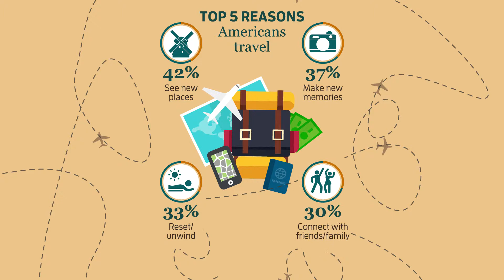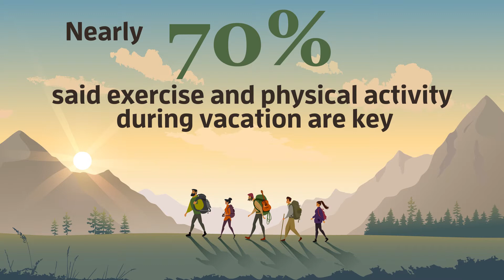The No. 1 reason Americans need to take a vacation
Your next travel experience might be one where you finally find a solution to that gnawing problem in your life and strike a healthy balance that sparks improved wellness. In fact, more than one in three Americans (37 percent) polled say they have had a life eureka moment on their vacation, according to new research.

Those vacation eureka moments -- from taking relationships to the next level to deciding on a major career shift -- reveal that Americans use their vacations to create space between themselves and their stresses. With the space provided by a travel experience, they often find new solutions and perspectives along the way.

The new study of 2,000 Americans aged 25 to 55 years old who travel for leisure found that escaping career and work stress is a top motivation for close to 60 percent of those who travel. More than one in four Americans now travel to escape the stress of politics and the news cycle.

The new survey, conducted by OnePoll on behalf of international, small-group tour operator G Adventures ahead of Employee Wellbeing Month (June), found that Americans don’t completely de-stress until three days into their vacation.

While wellness and de-stressing are common goals, Americans differ in their methods of getting there. 35 percent of Americans prefer to spend their vacations mainly resting and relaxing poolside, at the beach, or in a resort, while 38 percent prefer more active, adventurous trips focused on exploration. (the rest of Americans report having no preference between the two).

How you prefer to spend your vacation days says a lot about your goals. Those who use vacation as a means to rest, unplug and relax reported that the primary reason they travel is to reset and unwind (38 percent). On the other hand, those who use vacation for more active sightseeing, new experiences, and adventure cited their primary travel incentive as a desire to see new places (47 percent).

According to the survey, adventurous travelers tend to make stronger lasting memories and report fewer regrets about their vacations than those who primarily seek rest and relaxation. But more than one third of these more active travelers (34 percent) say they don’t get enough rest while away.

On the other hand, travelers who say they prefer to lounge and meditate when traveling, tend to come away from their trips feeling revitalized and more favorable about their vacation accommodations. One in four of these relaxation-focused travelers, however, regret their trip being too touristy, and not containing enough local experiences.

G Adventures brand manager Simon Ma, whose work supports the company’s 10 new wellness tours, said: “People don’t have to choose between an active adventure or a restful reboot anymore. It’s a false choice. Wellness travel is the new common ground. By blending movement, nourishment and mindfulness, plus time to explore awe-inspiring destinations, our travels serve to help us decompress from work and regain our sense of balance.”

Both groups of travelers – the relaxation seekers and the adventurers - believe the ideal vacation experience should last eight days, with a nearly equal mix of each built into each day. Those surveyed suggested that travel days, which offer five hours of exploration and six hours of rest and relaxation, are ideal.

Whether they’re relaxation or adventure focused, the majority of travelers (71 percent), prefer their vacations to be planned out, with set activities.

Relaxation-focused travelers are more likely to travel for their physical well-being, while adventure-focused travelers are more likely to travel for their emotional well-being. Both groups, and 88 percent of Americans surveyed believe that the best travel experience is once in which rest and wellness are intertwined. 69 percent of all respondents said that physical activity and exercise while traveling was important to them.

The most common vacation wellness activity for both types of travelers is spending time in nature. 58 percent of all travelers surveyed reported that outdoor activities in nature are the most appealing vacation wellness activity. Adventuring travelers also report time in nature as their favorite wellness activity, while relaxation travelers, unsurprisingly, are most attracted to catching up on rest.

Anne Dimon, President of the Wellness Tourism Association, which counts G Adventures as a member, said: "Science tells us that we have a natural affinity for nature, and our own consumer surveys emphasize this point. Simply being out in nature, sharing outdoor experiences with like-minded travelers can certainly be an antidote to the many day-to-day work stresses we endure, whether the motivation is relaxation or adventure.”